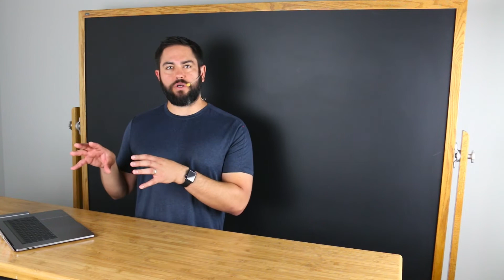JavaScript frameworks vs Vanilla JavaScript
This video walks through the key benefits to using a JavaScript framework, such as React, Angular, or Vue compared with JavaScript by itself.